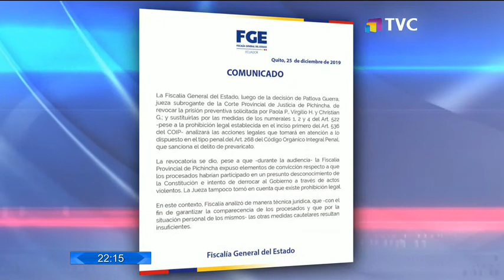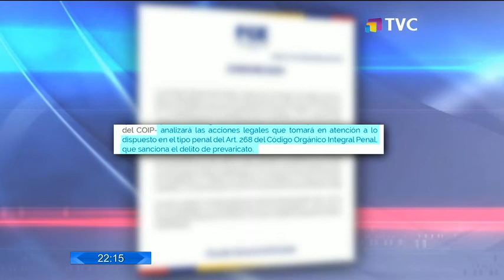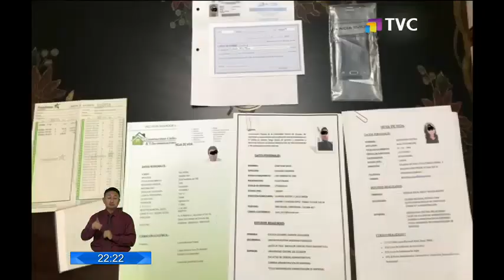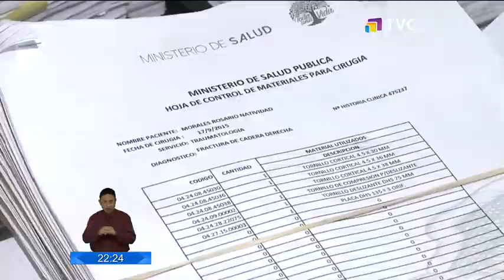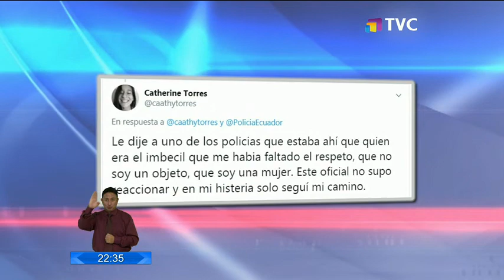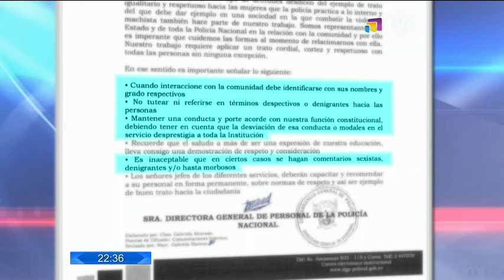El Comercio TV Estelar: Programa del 26 de Diciembre de 2019